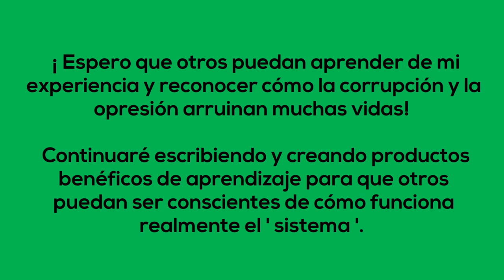30 Años En 60 Segundos! Español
30 años en 60 segundos! El uso de las redes sociales para promover su causa es una buena forma de llegar a muchas personas que realmente no saben cuántos se ven afectados negativamente por las prácticas poco éticas. Para obtener soporte, debe ser capaz de expresar cuál es el problema en un tiempo muy limitado. No solo ayudarás a los demás, sino que también descubrirás que los demás también se verán afectados. Si no luchas por ti mismo, ¡nadie más lo hará!

¡Descarga libros en AMAZON o Google Play

Para obtener más información, visite y